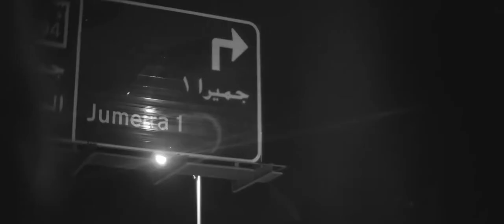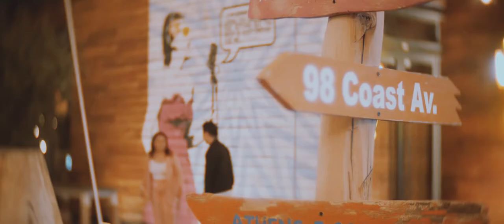Michael and Sophie | Prenup Film | DUBAI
Michael and Sophie | Dubai Prenup

Photo | JP Photograph
Styling | Kits Diaz
HMUA | Carla Fuentes

A Sky Full of Stars - Cover by Brittin Lane
Fix You Cover by Danny Olson ft. Jadelyn